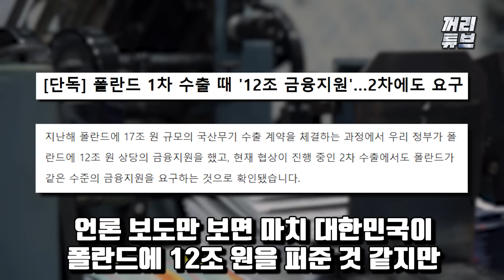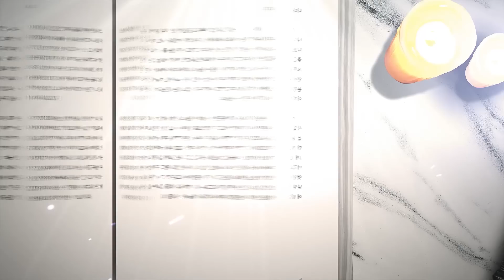[M뉴스]폴란드에에 돈 떼 먹힌 韓? | 체코 K-2 도입 | 합동화력함 공개